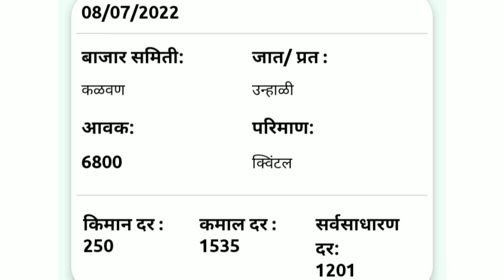कांदा भाव आजचे, कांदा बाजार भाव, प्याज भाव, aajcha kanda bajar bhav, onion rate